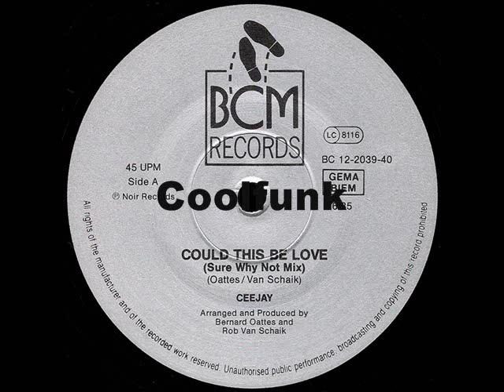Ceejay - Could This Be Love? (12" Sure Why Not Mix 1987)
Could This Be Love? (12 inch 1987)